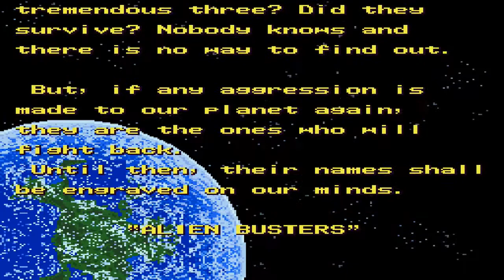ALIEN STORM - MEGA DRIVE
❤ Olá Pessoal! ❤

Jogo: Alien Storm
Plataforma:  Mega Drive (Genesis)
Produtora: Sega
Ano: 1990

00:43 - Mission 1A - Save the People
02:07 - Mission 1B - Shooting Stage
02:40 - Mission 2A  - Expel the Aliens
04:53 - Mission 2B - Running Stage
05:29 - Mission 3A - Alien's Nest
07:32 - Mission 3B - Shooting Stage
08:18 - Mission 4A - Duel in Broad Daylight
10:16 - Mission 4B - Shooting Stage
11:21 - Mission 5A - Save the Laboratory
12:48 - Mission 5B - Shooting Stage
13:41 - Mission 6A - Night Crawler
17:37 - Mission 6B - Running Stage
18:47 - Mission 7A - Destroy the UFO
21:53 - Mission 7B - Shooting Stage
22:53 - Mission 8A - Final Battle - Part 1
25:22 - Mission 8B - Shooting Stage
26:31 - Mission 8A - Final Battle - Part 2
27:20 - Mission 8B - Shooting Stage
28:23 - Mission 8C - Final Battle

❤❤❤ Deixem seus comentários, avaliem o vídeo com gostei e adicionem aos favoritos! ❤❤❤

❤ Acompanhe o canal nas Redes Socias ❤